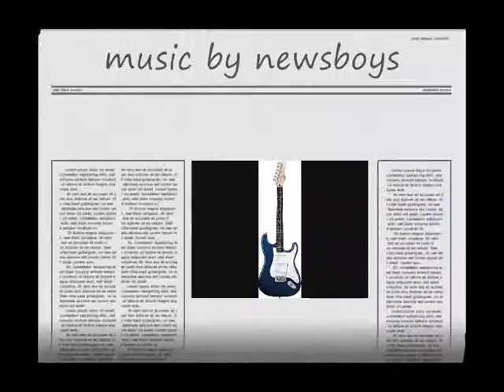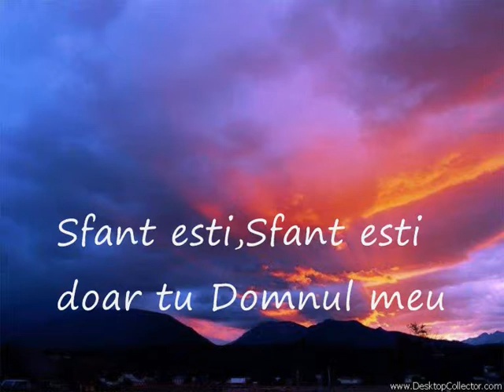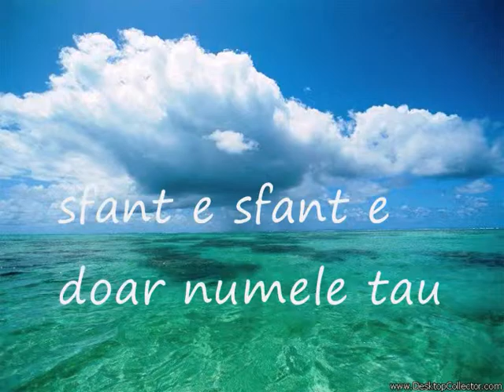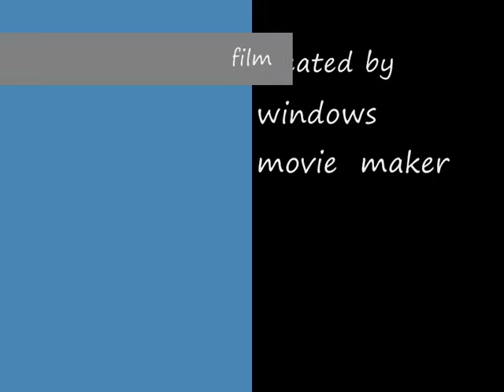vadul lui isac